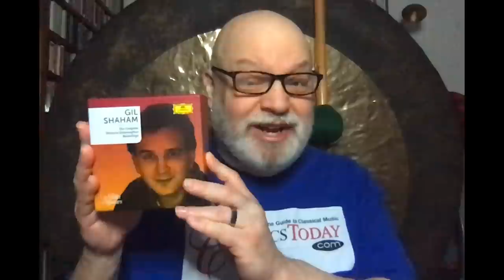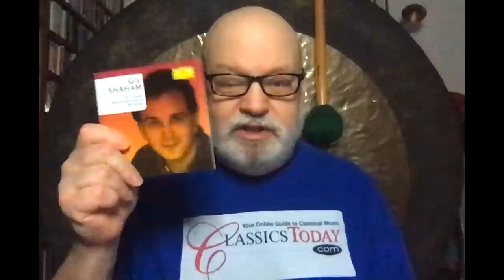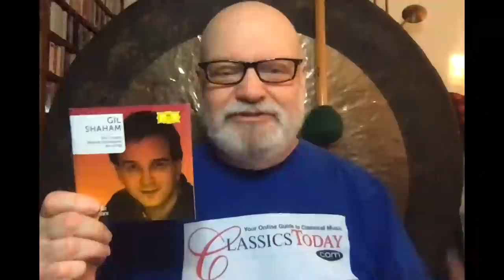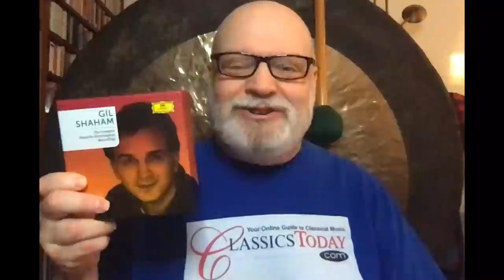Review: Gil Shaham's First Class DG Legacy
This 22-CD set offers an exceptionally fine listening experience, from the standard romantic violin concertos to imaginatively assembled chamber music recitals. Along the way there are also some intriguing and unusual selections, including pieces by John Williams, Dimitri Kabalevsky, Arvo Pärt, unfamiliar American violin sonatas, and unjustly neglected Paganini for violin and guitar. Is there another violinist today operating as such a consistent level of excellence? You be the judge.